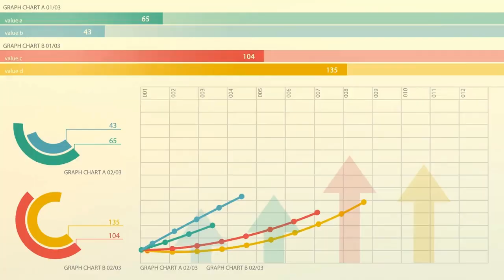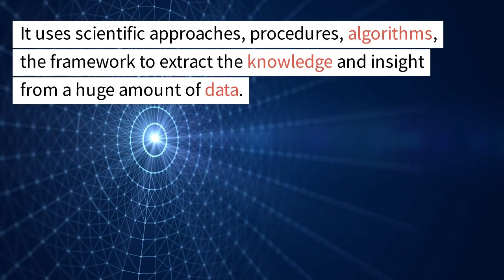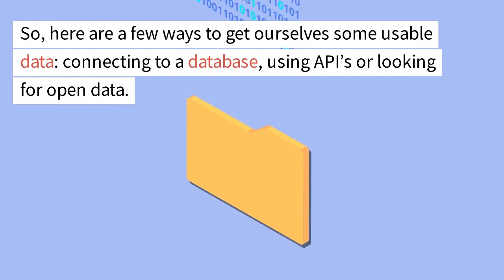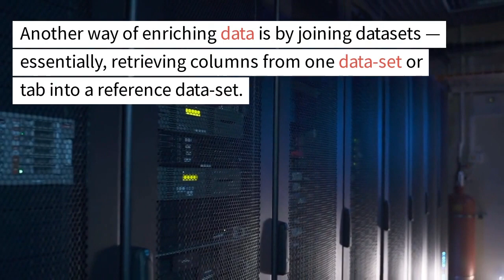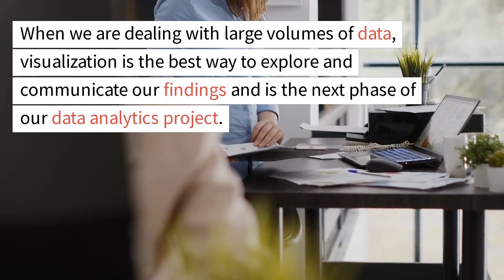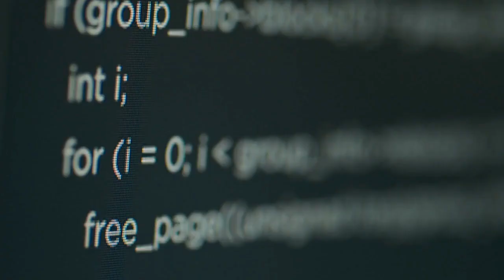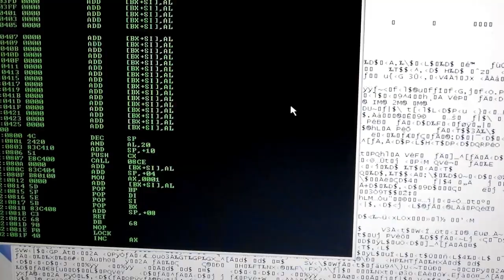Python Package for DATA science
Post Graduate Diploma in DATA Science Management from Lelawati Institute